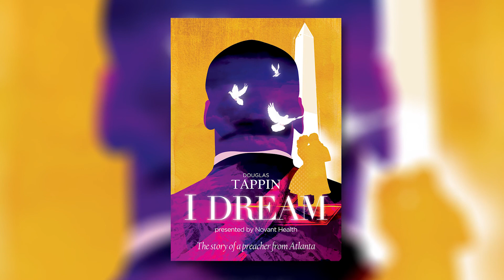I Dream | Memories of MLK - Part 1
During our community dialogues, community members share their personal experience or memories of Dr. Martin Luther King Jr., himself. "I Dream" premiers May 18, 19, 20, 24 & 25.